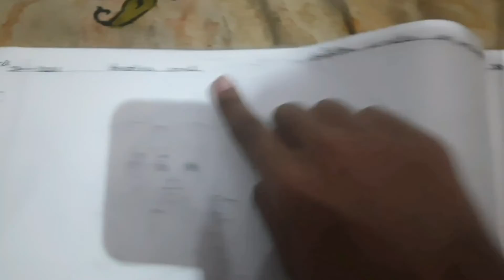| DIY My new drawing collection | | By-Akshra Agarwal |